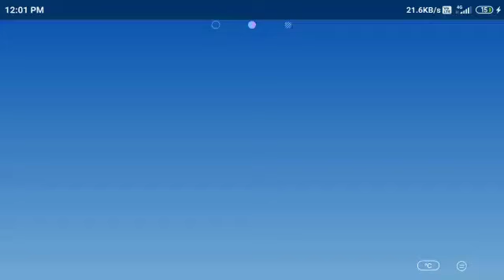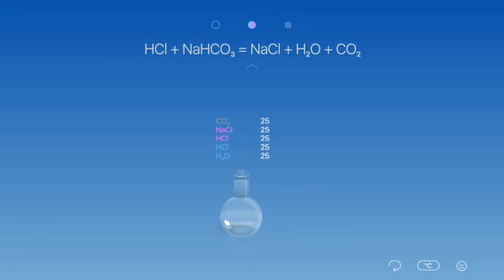science experiments. plese subscribe to our channel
download chmist for more reality expirment